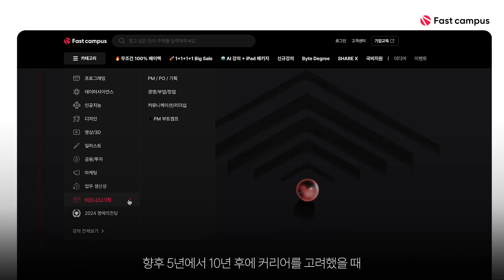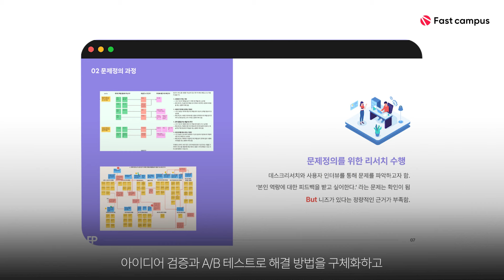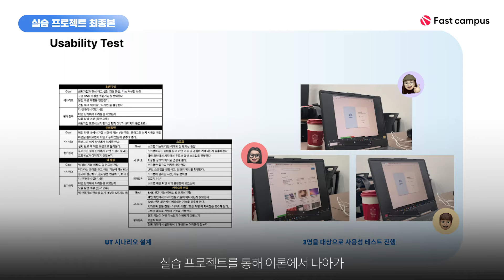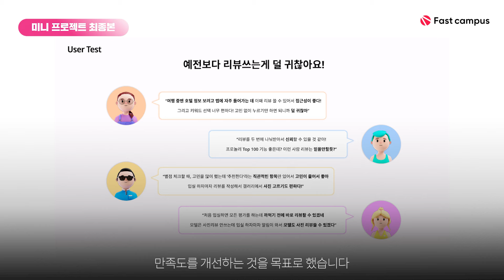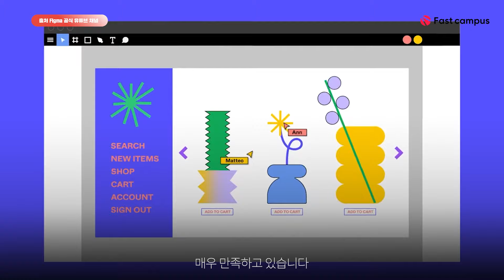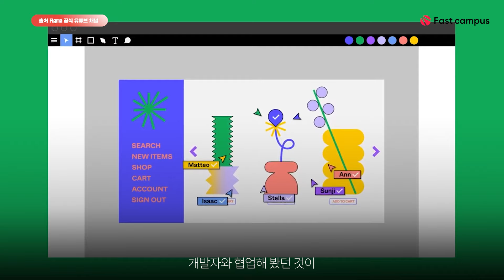[PM] 최종 탈락? PM 부트캠프로 프로덕트 매니저 재취업 성공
IT 업계에서 가장 주목받는 직무, 프로덕트 매니저(PM) !
그렇지만 PM 취업의 길은 생각보다 호락호락하지 않습니다

종민님은 운영 매니저 경력이 있긴 했지만, 커리어적으로 성장하고 싶은 마음이 컸다는데요.

PM부트캠프 수료 후 최종 합격할 수 있었던 오종민 수강생만의 비결!
지금 확인해 보세요

0:24 : 종민님 자기소개
0:48 : PM 부트캠프 선택한 이유
2:02 : PM 부트캠프 솔직 후기
3:46 : 세 번의 실습 프로젝트
5:26 : 취업에 가장 도움이 된 부분
8:53 : 나에게 패스트캠퍼스란?

종민님처럼 프로덕트 매니저(PM)로 취업하고 싶다면?